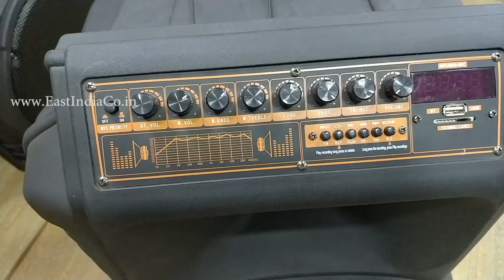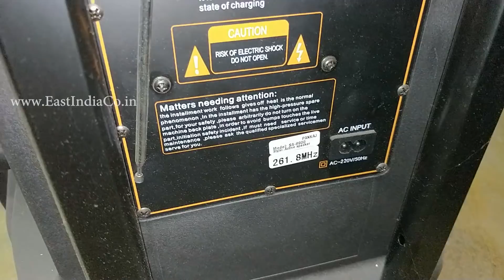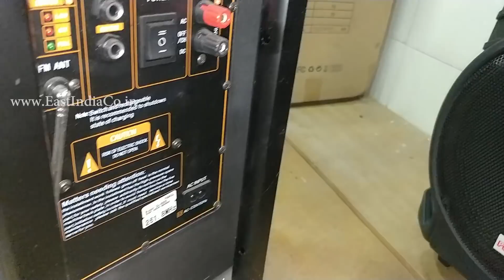Pankaj Trolley Speaker 15" Woofer Under 10000 by AKS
Sound Test of Pankaj Trolley Speaker / Home Theatre Under 10000 Rupees by AKS
This Proiduct is Not Available OnLine.

F&D F6000U